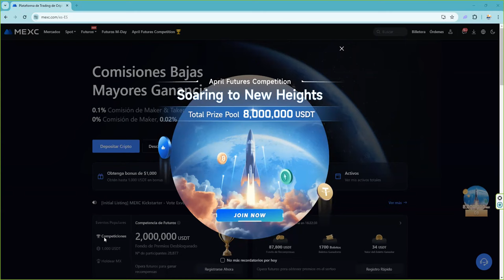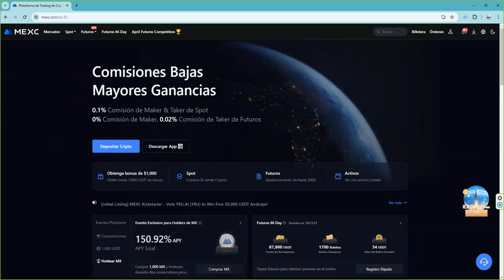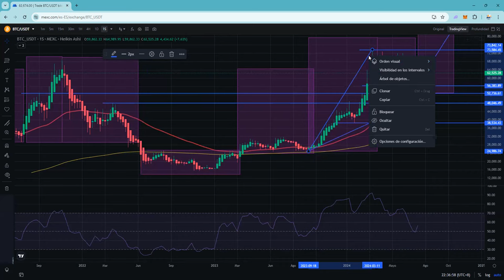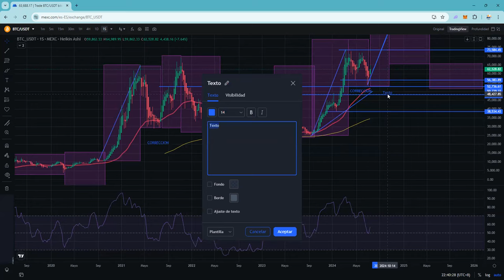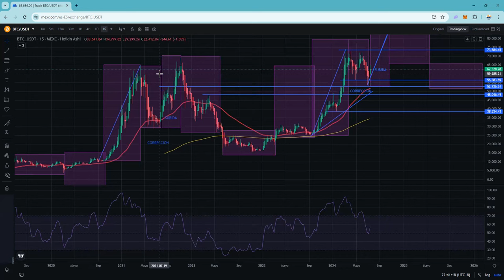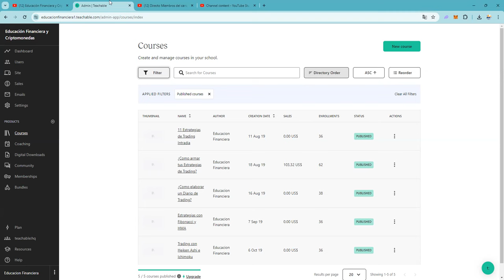Nuestro escenario de largo plazo de bitcoin btc se va cumpliendo 👉 en esto somos bastante buenos